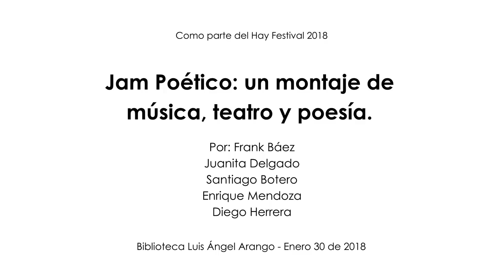Jam poético: un montaje de música, teatro y poesía. Frank Báez + Juanita Delgado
Frank Báez (República Dominicana) es un poeta y uno de nuestros autores invitados de la lista de Bogotá 39. Se le reconoce por experimentar con nuevas posibilidades de comunicar y hacer arte con el lenguaje. En esta oportunidad, bajo la dirección de Juanita Delgado, y acompañado de los músicos Santiago Botero, Enrique Mendoza y Diego Herrera, se realizará un performance que combinará la palabra, el sonido y el cuerpo.

Este performance hace parte de la programación del Hay Festival Imagina el Mundo y Bogotá39, que gracias a Banrepcultural llega a 9 ciudades del país.

Conoce la programación del HayFestival en los Centros Culturales de Banrepcultural de Buenaventura, Manizales, Medellín, Neiva, SantaMarta, SanAndrés, Riohacha y Bogotá, además de las actividades programadas en Cartagena con el apoyo del Banco de la República

Bogotá39, está compuesto por la selección de 39 de los mejores escritores de ficción menores de 40 años de América Latina, con el objetivo de celebrar la buena literatura, y resaltando el talento y la diversidad de la producción literaria en la región.